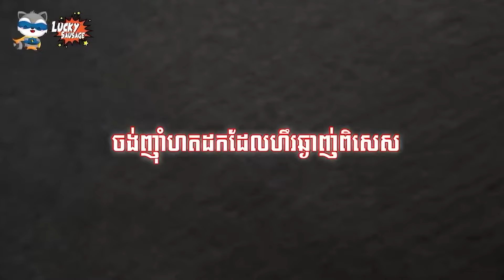ឪ​ និង​ កូន ខាំគ្នារាល់ថ្ងៃ - By Hot dog Lucky, New Funny Videos 2024